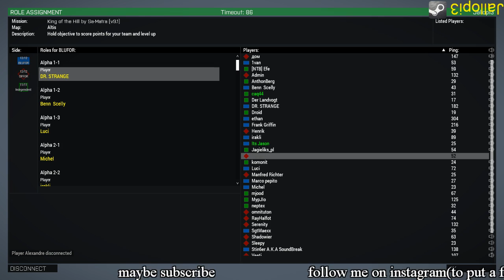Saturday night stream with Jallopi3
Playing with my mate Wardawg